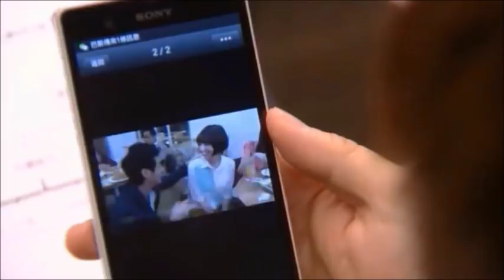就是要你愛上我/Just You (MV) - Qi Liang History (Part. 1)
Hi, everyone! ♥

This is a fanmade video about the couple Qi Yi and Liang Liang (starring to Aaron Yan and Puff Kuo) of Just You.